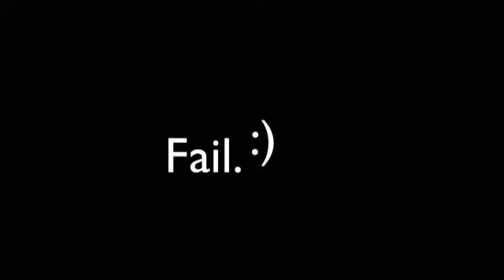Buxmont Horse Show ~Summer~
PLEASE READ!

FAIL PART AT THE END MUST WATCH:::::)
Some raws taken from buxmont over the summer. PLEASE ignore my eq. two days before the show my friends horse made me eat dirt lol. It hurt a lot so i went to the hospital and found out i broke 3 ribs... great! my trainer and mom didn't want me showing o/f or showing on my one pony (she's green.. kinda a long story) So i showed on my trainers pony reggie (push and go kinda pony :) hehe) My eq is REALLY BAD cause of my ribs i was crumpling to the right (that was the side my ribs were broken on) So yeah! haha this was a in like august or something.

BUT OH MY GOSH some people at this show had some clue what they were doing! like realy come on if a girl falls off her horse and the horse starts to freak out DONT CHASE THE HORSE! wow! on weird show so many people fell off and some didn't even know what they were doing! blahhh :)

Thannnkks :)